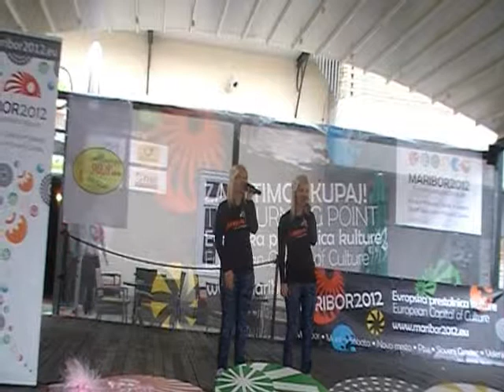Sara in Teja - Puberteta - gostilna Štajerc 22.07.2012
Sara in Teja - Puberteta - gostilna Štajerc 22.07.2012 (amaterski video posnetek)